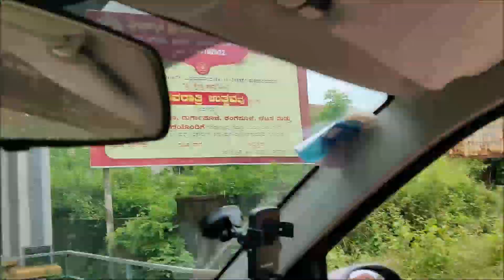Must watch - Forgotten Ancient Monument Near Dharmasthala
ಧರ್ಮಸ್ಥಳದ ಪಕ್ಕದಲ್ಲಿರುವ, ಕೊಕ್ಕಡದಲ್ಲಿ ಅತ್ಯಂತ ಐತಿಹಾಸಿಕವಾದ ಏಳು ನೂರು ವರ್ಷಕ್ಕೂ ಹಳೆಯದಾದ ಇತಿಹಾಸ ಇರುವ ಗೋಪಿನಾಥ ಮಂದಿರವು ಇವತ್ತು ಭೂಗರ್ಭದಲ್ಲಿ ಕುಸಿದು ಹೋಗಿದೆ.ಇತ್ತೀಚೆಗೆ 60 ವರ್ಷದ ಹಿಂದೆ ಕೂಡ ಈ ಜಾಗದಲ್ಲಿ ಸರಿಯಾಗಿ ಪೂಜಾ ಕ್ರಮಗಳು ಆಗುತ್ತಿತ್ತು.

ಇತಿಹಾಸ ಉಲ್ಲೇಖ ಮಾಡುವಂತೆ ಆಚಾರ್ಯ ಮಧ್ವರು ಈ ಕೊಕ್ಕಡ ಎಂಬ ಪ್ರಾಂತ್ಯಕ್ಕೆ ಬಂದಾಗ ಎಡಪಡಿತ್ತಾಯ ಎಂಬ ಮನೆತನದವರಿಗೆ ಮಕ್ಕಳಿರಲಿಲ್ಲ, ಆಚಾರ್ಯ ಮಧ್ವರು ಒಂದು ಪುತ್ರಕಾಮೇಷ್ಠಿಯಾಗ ವನ್ನು ಈ ಜಾಗದಲ್ಲಿ ಮಾಡಿ ಅವರಿಗೆ ಮಕ್ಕಳನ್ನು ಕರುಣಿಸುತ್ತಾರೆ!